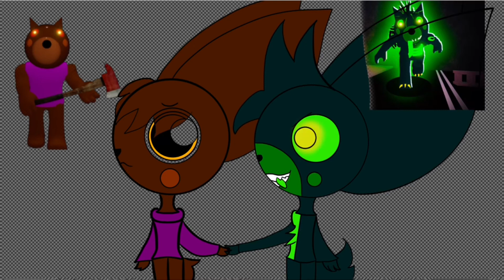Doggy’s funeral speedpaint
Hey guys, this took me a while to upload as I couldn’t think of a song to use 😅 but I hope you like it and I’ve got more stuff planned to upload soon! (Once my phone decides to get more storage besides the fact I’ve deleted almost everything)

Spoilers:

I’ve got a silver paw speed paint
A few gameplays

Not telling anymore!

Hope you enjoyed! ~pastel xxx